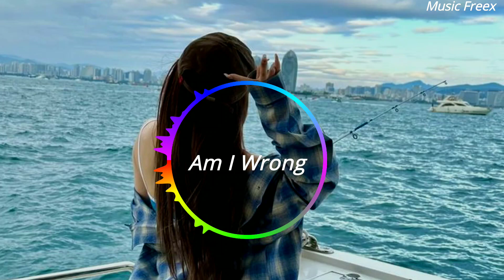Rawi Beat - Am I Wrong Slow Remix (Music Freex)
Dj Rawi Beat - Am I Wrong Slow Remix, Dj slow remix Rawi Beat - Am I Wrong, dj slowremix Rawi Beat - Am I Wrong

© We do not intend to infringe any artist or label copyrights.